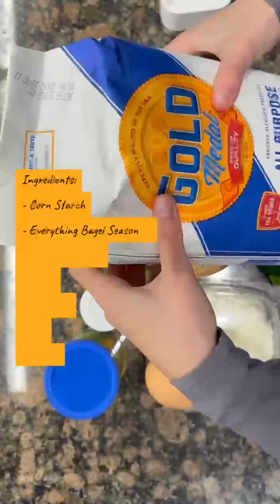Hormone Healthy Recipe!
Craving a delicious and healthy breakfast (or snack)? 🌿🥒 They're flavorful, and a great way to add in some veggies. 🤫👩‍🍳

Ingredients:

Corn Starch

Everything Bagel Seasoning

Onion

Zucchini

Egg

Cheese

Nourishing your body with a health diet is a huge part of your hormone balancing journey - we’re here to guide you every step of the way!

P. S. If you are called to prioritize your health and vitality, I’ve got you.

👉 Comment HORMONE ASSESSMENT and we’ll send you a free hormone assessment and guide to get started 🥗🍎🥦

ABOUT ME: I'm Amanda.  I teach women how to optimize their hormone health so that they can increase energy, release weight, and feel confident with ease.